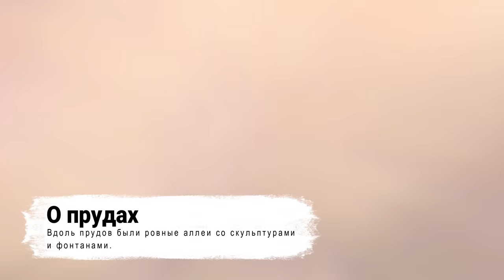Петропавловский парк Ярославль, сверху выпуск 5, аэросъемка и видео Ярославль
🚁" Ярославская Голландия" с высоты птичьего полета
Ярославль сверху выпуск 5
🍃 Петропавловский парк - один из самых старейших парков Ярославля и одна из главных достопримечательностей Перекопа. Основан в 18 веке купцом Затрапезновым - "отцом" Ярославской Большой Мануфактуры. Его планировка сделана на голландский манер. В то время парк в европейском стиле был для Ярославля диковинкой.

Главное украшение парка - собор Петра и Павла, изящный шпиль которого видно издалека. На его строительство ушло 5 лет (с 1736 по 1741 гг.). Собор выполнен в стиле "петровского" барокко и является точной копией петербургского Петропавловского собора. Его высота вместе с колокольней составляет 70 м, вплоть до 20-го века он был самой высокой постройкой в Ярославле. Не мало существует городских легенд, связанных с этим собором.

Ещё одна достопримечательность парка - пруды. В своё время их использовали для получения электроэнергии (вода из них подавалась для работы водяных мельниц на фабрике), местные жители здесь стирали и купались, в одном из прудов ловили рыбу для барского стола. За их чистотой тщательно следили. Вдоль прудов были расположены ровные аллеи со скульптурами и фонтанами. Здесь же находился особняк семьи купца Затрапезнова, одноэтажный — возведённый по всем правилам голландских парков не в центре, а в юго-западной части комплекса.

Сейчас вид у парка запустелый, пруды заросли, среди этого заросшего пейзажа, и крон старинных деревьев возвышается великолепная церковь Петра и Павла. Настоящая разруха началась с 90-х годов. Парк уже давно хотят восстановить, на его территории хотели сделать гостиничный комплекс. Но кроме реставрации храма никаких действий пока не предпринимается. Возможно, что со временем совместными усилиями ярославцев и инвесторов парку удастся вернуть былое величие.

Заказать доступную съемку с квадракоптера, аэросъемку, видео и фото мероприятия Ярославль

Гильдия блокнот Ярославль - Канал для предпринимателей. Посвящен бизнесу, продвижение в интернете компании, бренда и услуг.
Мы поможем Вам привлечь клиентов.
Мы профессионалы :
- Контекстная реклама
- Поднять позиции сайта
- Создание сайтов